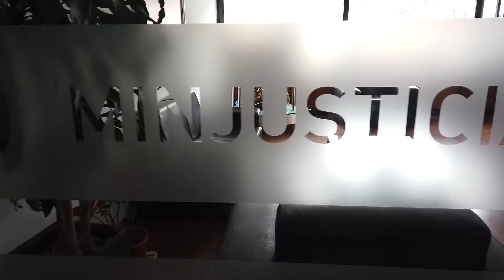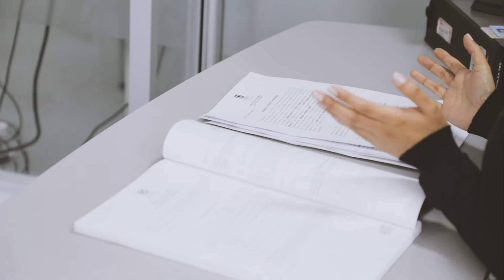Código de Integridad Alta